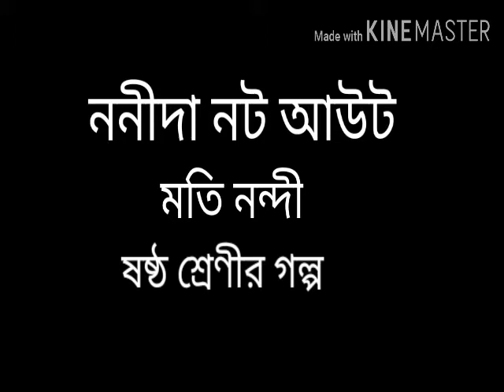মতি নন্দীর গল্প ননীদা নট আউট।।